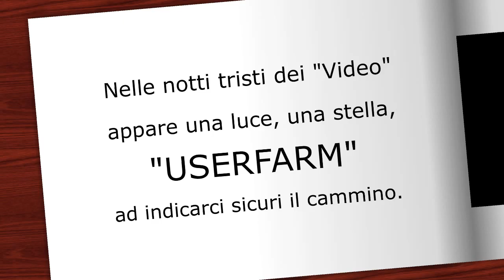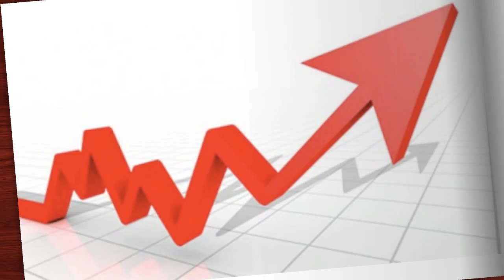l'Idea!-2012-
Si tratta di una grande opportunità per tutti voi. Avrete l'occasione di mostrare le vostre capacità a potenziali clienti (brand, publisher, agenzie di advertising, network televisivi). Cerchiamo qualcosa di unico, capace di stupire e catturare l'attenzione di chi visita il sito di Userfarm.

Stile: creativo, unico, semplice. Vogliamo che i nostri clienti vedano un video semplice, ma efficace.

Cerchiamo un video che illustri i vantaggi del video crowdsourcing (Userfarm) e che racconti le dinamiche che portano al risultato finale: il video creato da te. È essenziale che l'animazione sia soprattutto visuale e che l'utilizzo del voiceover sia ridotto al minimo.